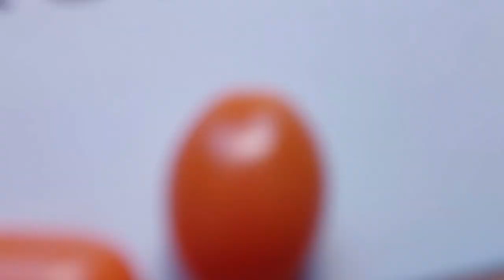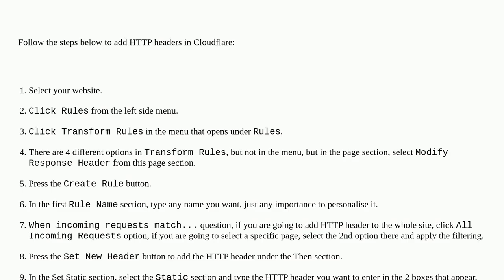Webmasters: How can I add HTTP headers in Cloudflare?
How can I add HTTP headers in Cloudflare?

A special thanks goes out to the community

  http-headers cloudflare